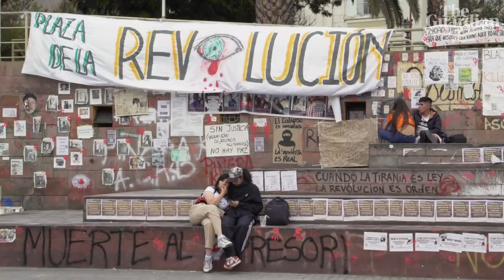Will green technology kill Chile's deserts?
The Atacama in northern Chile is the driest desert in the world, and may be the oldest. It also holds 40% of the world's lithium – an essential ingredient in the rechargeable batteries used in green technology. Indigenous leaders and scientists say Chile's plans to feed a global green energy boom with Atacama lithium will kill the desert. As violent protests rock the country, they are fighting for the mining to stop